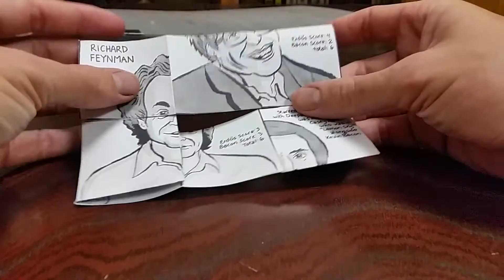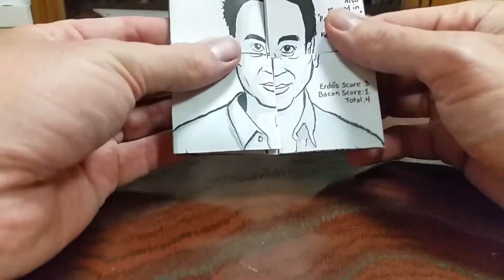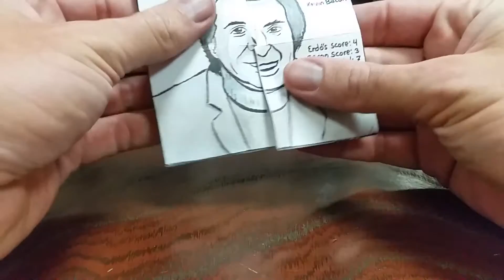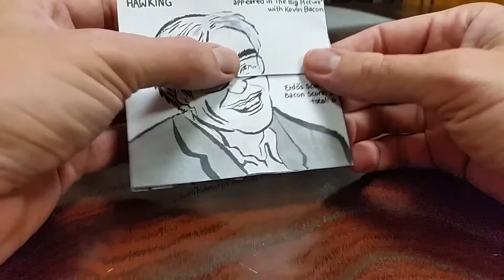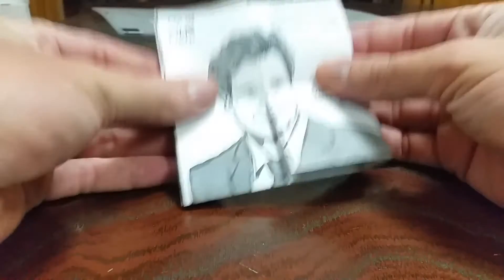Tetra-hexaflexagon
This comic book is printed on a "Tetra-Hexa flexagon" which means it has six pages hidden within the folds of a single piece of paper. Each page has either an actor (Colin Firth, Natalie Portman & Albert Chan) or a physicist (Richard Feynman, Stephen Hawking & Carl Sagan). Try to find them all!